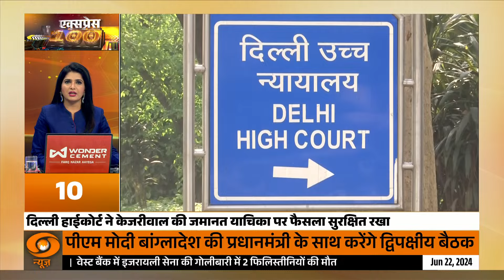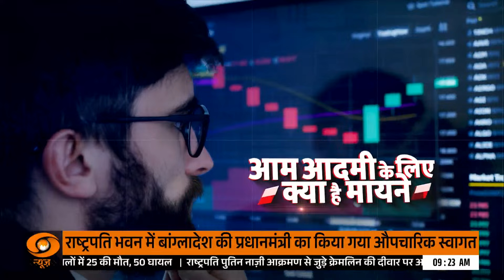Delhi High Court ने Arvind Kejriwal की ज़मानत पर लगाई रोक और अन्य खबरें | Express 100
हाई कोर्ट ने फैसला सुनाए जाने तक अरविंद केजरीवाल की जमानत के आदेश पर रोक लगा दी है। सोमवार या मंगलवार तक आदेश आ जाएगा। हाई कोर्ट ने वकील से सोमवार तक लिखित दलीलें दाखिल करने को कहा है। ईडी ने शुक्रवार को ट्रायल कोर्ट के आदेश के खिलाफ दिल्ली हाई कोर्ट में जोरदार हमला बोला। ED ने दिल्ली ट्रायल कोर्ट के आदेश को "गलत" और "एकतरफा" बताया